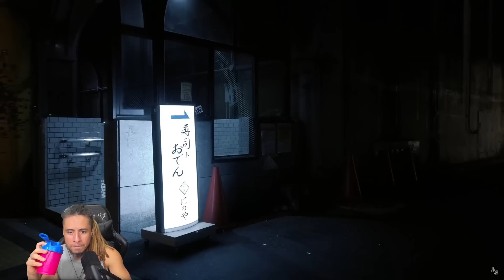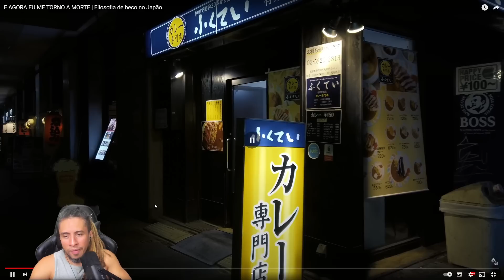ZEUS REAGE: E AGORA EU ME TORNO A MORTE